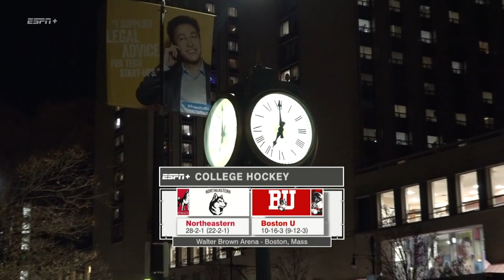Highlights: Women's Ice Hockey vs. Northeastern (2/17/23)